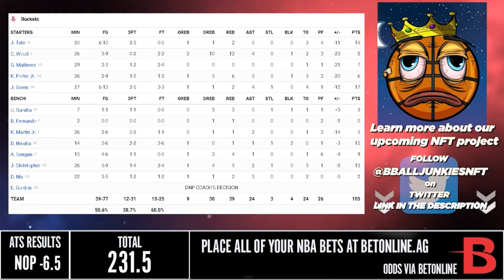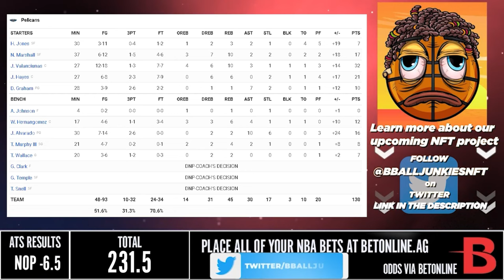火箭 vs 塘鵝 14/3/22 2021/22 NBA Season